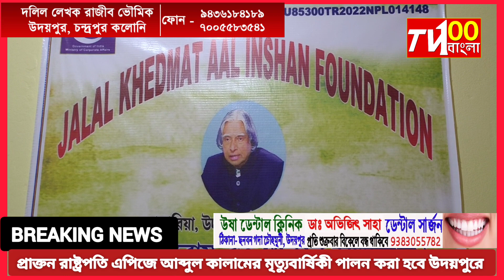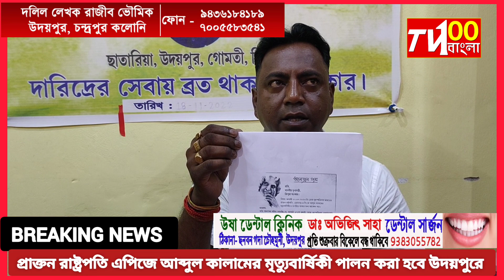ভারতের প্রাক্তন রাষ্ট্রপতি এপিজে আব্দুল কালামের মৃত্যুবার্ষিকী পালন করা হবে উদয়পুর ছাতারিয়ায়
ভারতের প্রাক্তন রাষ্ট্রপতি এপিজে আব্দুল কালামের মৃত্যুবার্ষিকী পালন করা হবে উদয়পুর ছাতারিয়ায় । শুক্রবার বিকেলে সাংবাদিক সম্মেলন করে জানিয়েছেন জালাল ।